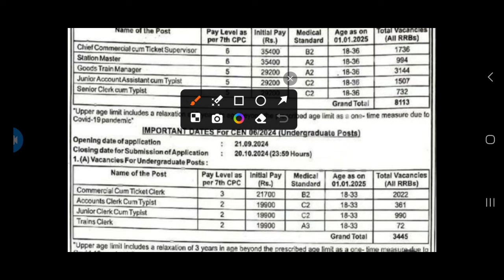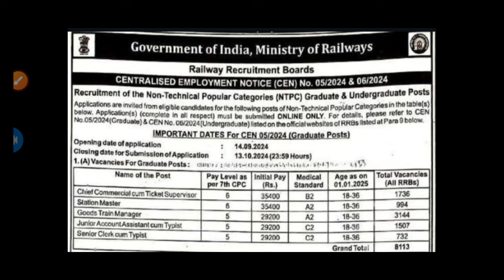11500+ Posts 2024 | Qualification Graduate & Undergraduate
11500+ Posts 2024 | Qualification Graduate & Undergraduate